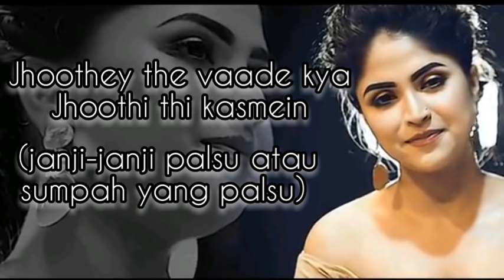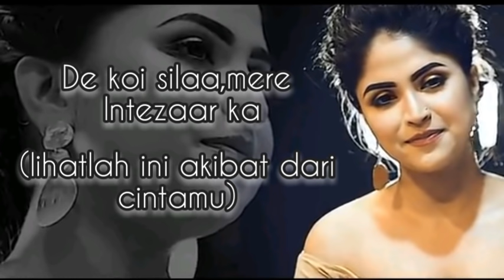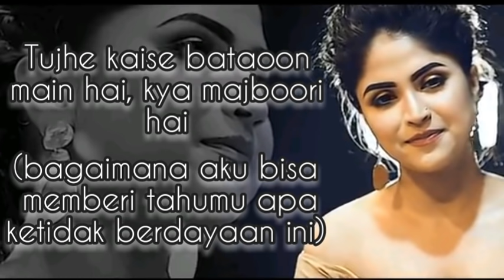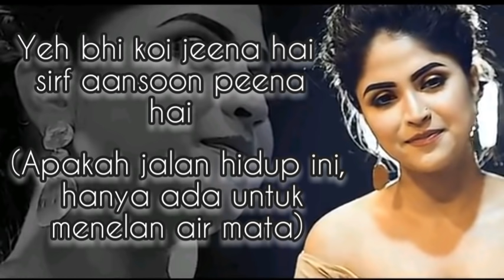Lagu India SedihII CHAHA HAI TUJHKO [Debolina Nandi II Mann II Lirik dan Terjemahan Bahasa Indonesia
Movie:Mann
Cast:Aamir khan & Manisha Koriala
Singer: Anuradha Paudwal & Udit Narayan
Cover: Debolina Nandi